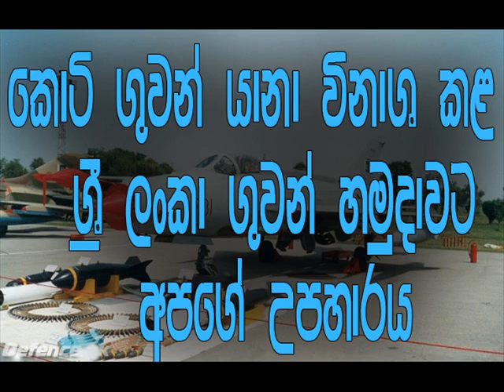TRIBUTE TO THE SRI LANKA AIR FORCE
OUR SALUTATION TO  OUR SLAF BROTHERS